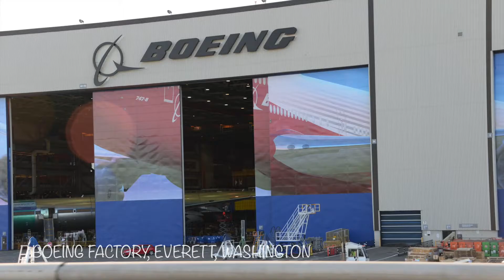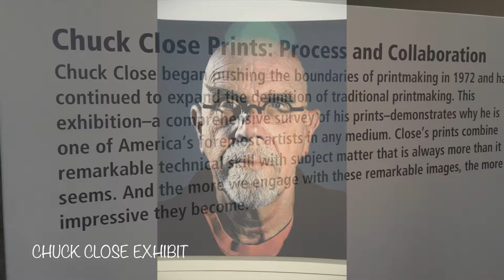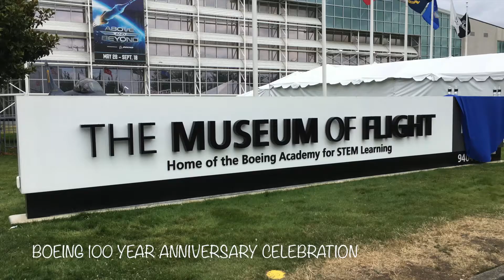2016 Tour de Great Northwest 1